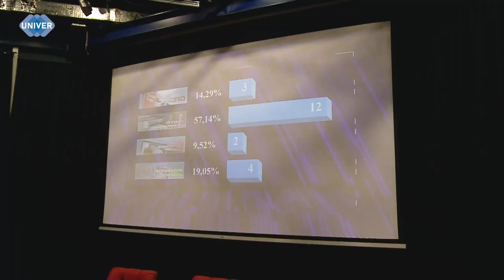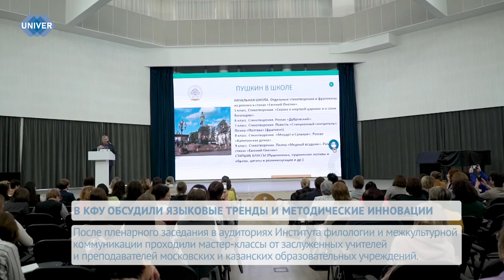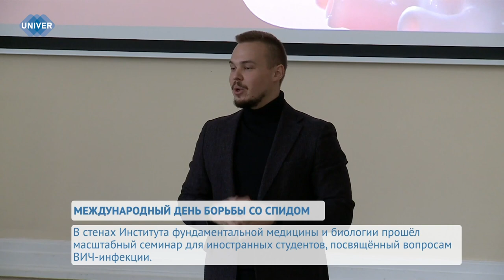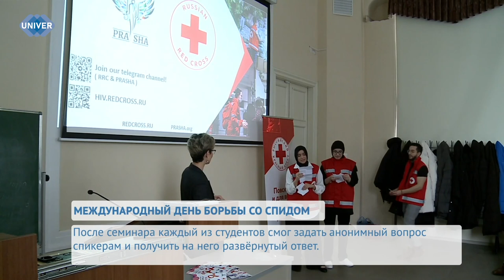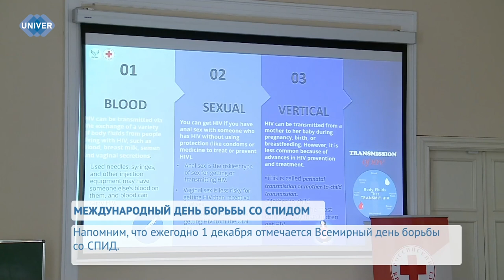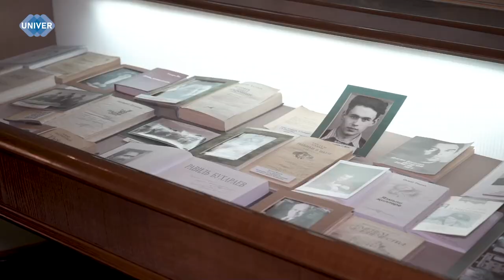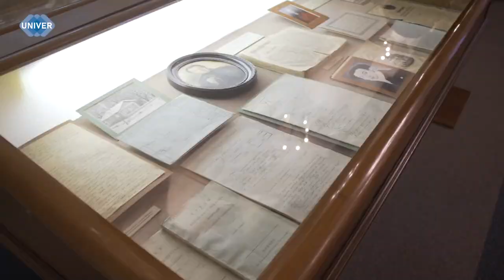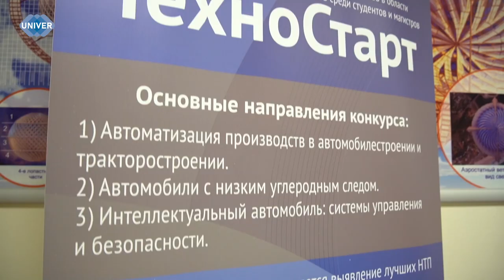UNIVERНОВОСТИ от 30.11.2023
03:30 - В рамках Казанского международного лингвистического саммита в Институте филологии и межкультурных коммуникации Казанского федерального университета стартовал Лингвометодический фестиваль «Языковые тренды и методические инновации – 2023». В течение 3 дней для учителей и преподавателей русского, родных и иностранных языков будут проведены семинары, мастер-классы, ярмарки методических идей и практикумов от руководителей системы образования, ведущих учёных-методистов,  учителей-новаторов и представителей учительских ассоциаций

 06:42 - В Институте фундаментальной медицины и биологии прошёл семинар для иностранных студентов, посвященный Международному дню борьбы со СПИДом. Ключевой задачей вуза является информирование молодёжи о ВИЧ и обследование граждан с целью ранней диагностики заболевания и начала терапии, предотвращения его дальнейшего распространения и снижения смертности

10:30 - Казанский федеральный университет недавно отметил свой день рождения. Альма-матер уже 219 лет – это говорит о славной истории университета, которая сохраняется в нашей памяти, в частности благодаря Музею истории КФУ. 44 года – именно столько лет он хранит культурное наследие множества поколений и династий